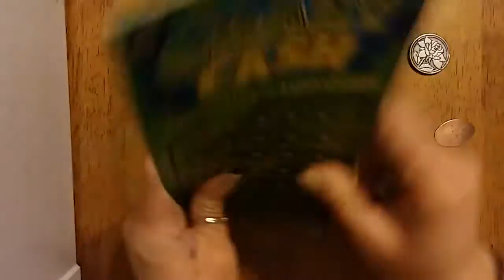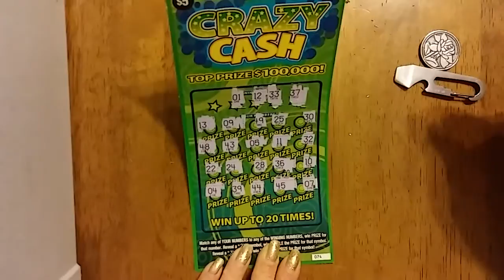😷 3 X Crazy Cash ~ Texas Lottery Scratch Off!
A whole lot of sniffles 'n sneezes 😷
When i was feeling a little sicky a few weeks back i forgot to upload some videos so i hope y'all enjoy!!
Reason for chipmunky voice because i was totally stuffed lol trust me you wouldn't of wanted to listen to that!! 😉